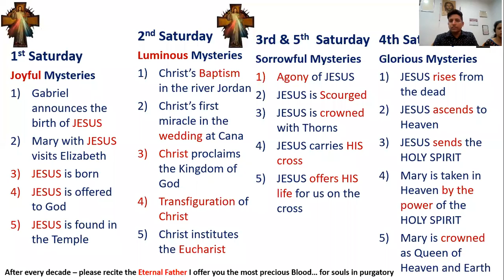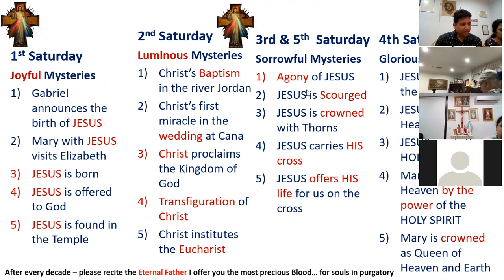MOST HOLY NAME of JESUS - 3